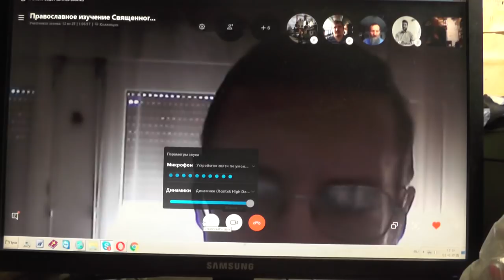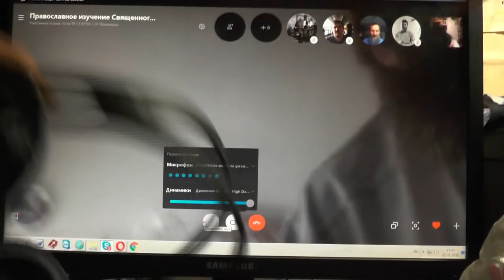Занятия по исследыванию святой Библии по скайпу из Франции. Мф. 26 гл. 01. 11. 2018